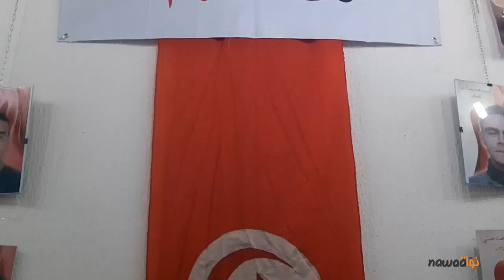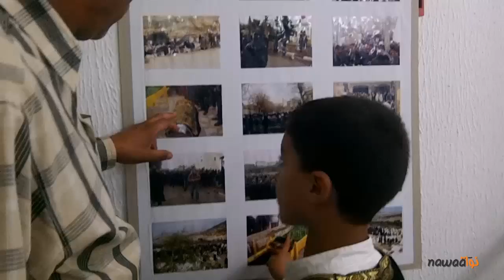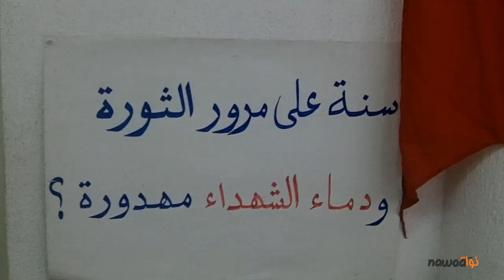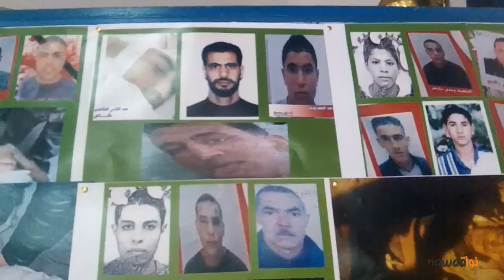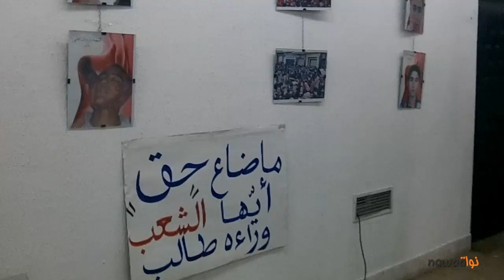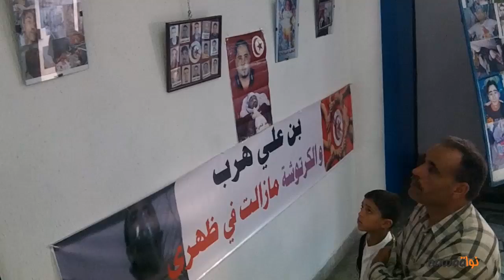معرض الوفاء للثورة التونسية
قُبيل التّصريح بالحكم النهائي في قضيّة "شهداء تونس الكبرى" و الذي من المنتظر أن تصدره المحكمة العسكرية بتونس خلال الأيام القادمة، افتتحت جمعية الدفاع عن حقوق الشهداء و الجرحى "لن ننساكم" بالتعاون مع الجمعية التونسية للحرية و الكرامة في دار الثقافة ابن رشيق البارحة معرضا لصور وثّقت مراحل مهمة خلال ملاحم الثورة في تونس تحت عنوان "معرض وفاء للثورة التونسية"، سيتواصل المعرض إلى يوم السبت المقبل حيث سيتمّ عرض شريط وثائقي حول الثورة التونسية